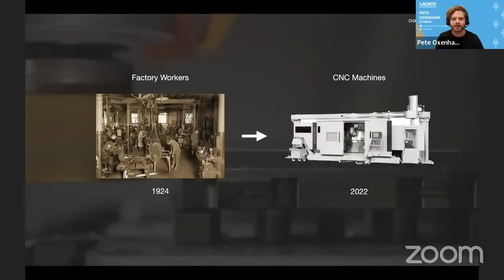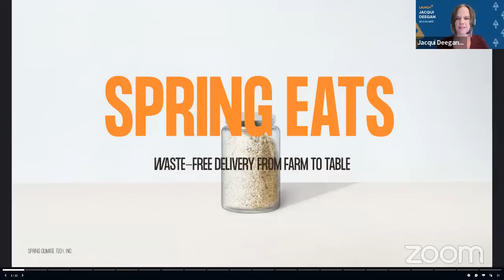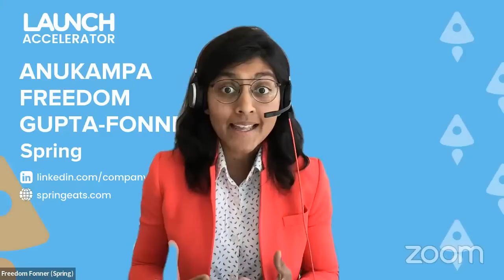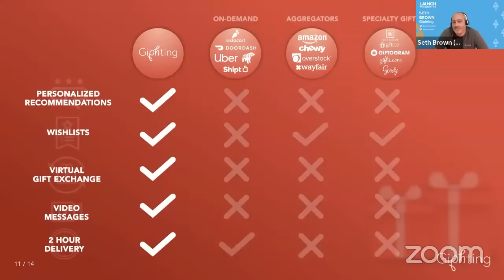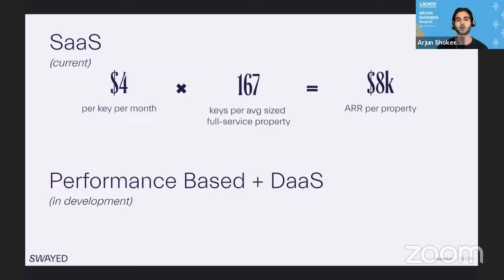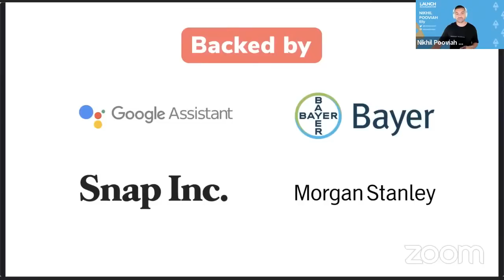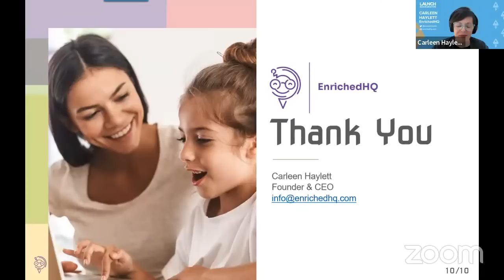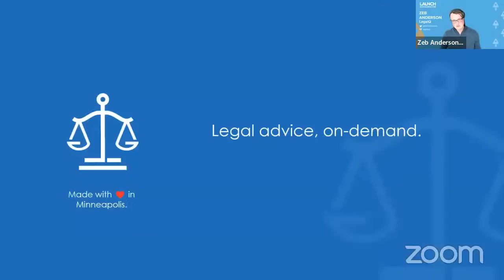LAUNCH Accelerator 25 Public Demo Day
Join us to see Jason's seven latest investments in the LAUNCH Accelerator!

Companies Presenting:

1. Chatter
2. Spring
3. Giphting
4. Swayed
5. Elly
6. EnrichedHQ
7. LegalQ

Pete Oxenham
Chatter
Chatter.dev

Anukampa Freedom Gupta-Fonner
Spring

Seth Brown
Giphting

Arjun Shokeen
Swayed

Nikhil Pooviah
Elly

Carleen M. Haylett
EnrichedHQ

Zeb Anderson
LegalQ

Pitch Timestamps 👇

3:04  — Investor Introductions

6:56 — Pete (Chatter)
13:55 — Freedom (Spring)
21:21 — Seth (Giphting)
27:49 — Arjun (Swayed)
34:08 — Nikhil (Elly)
41:09 — Carleen (EnrichedHQ)
48:07 — Zeb (LegalQ)

56:56 — Judging
1:00:03 — Final Scores